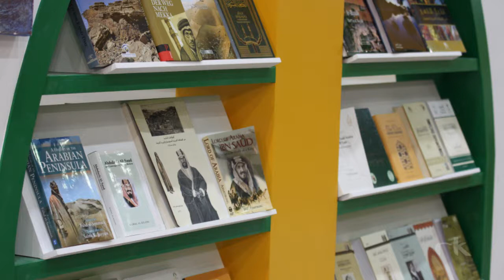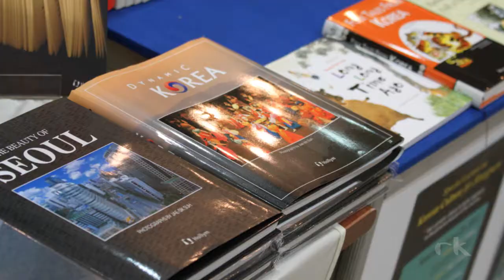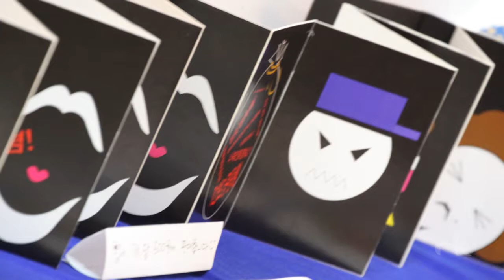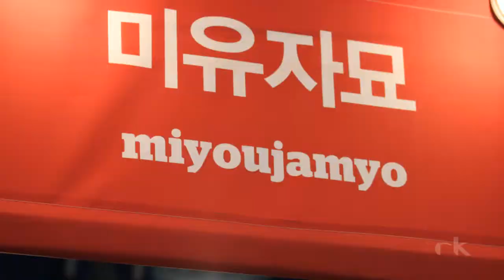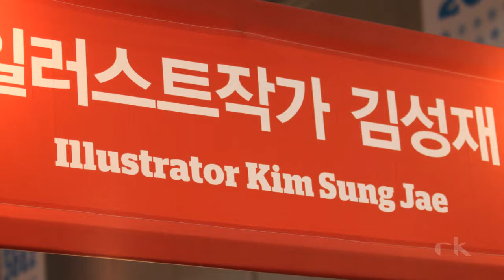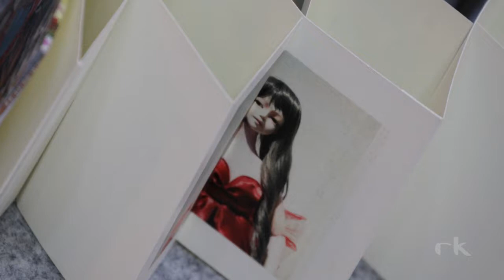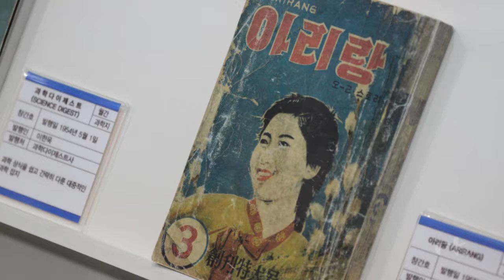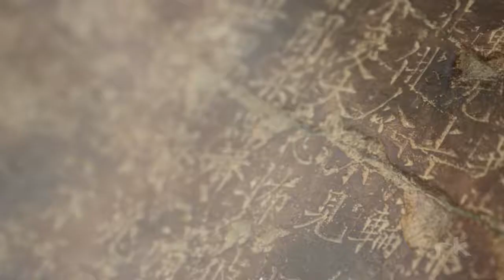Seoul International Book Fair 2012